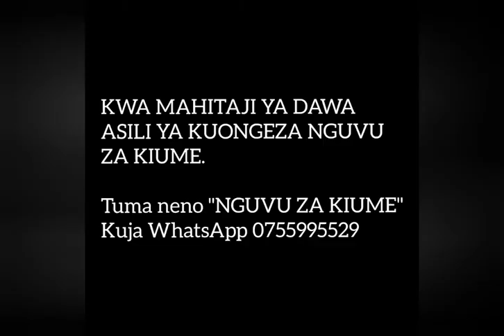UNAGEUZA VIPANDE VYA CHUPA KUWA ALMASI.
Usisahau ku-SUBSCIBE chimbo hili la mahaba.